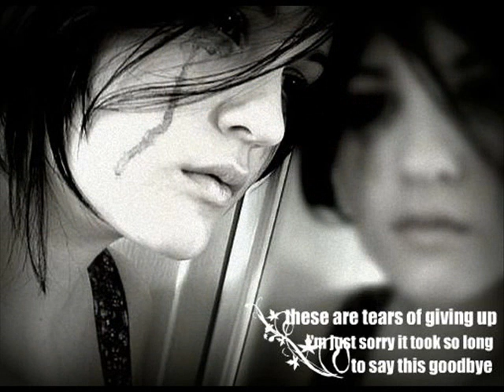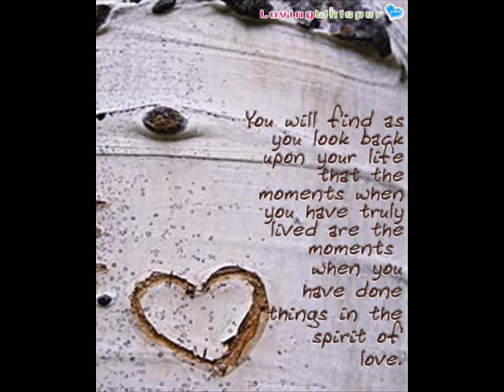Filippos Pliatsikas - poli xioni.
poli xioni..